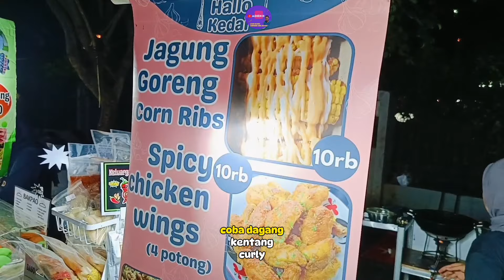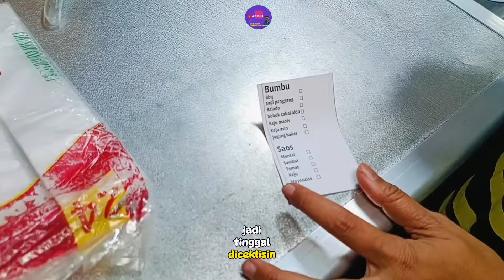CUMA JUAL INI DIBIKIN KEKINIAN OMSET TEMBUS 500 RIBU/HARI 2 BULAN LANGSUNG BALIK MODAL#part 1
Selamat datang di channel adien h
Terimakasih untuk teman-teman yang selalu setia meluangkan waktu untuk menonton video ini, semoga selalu sehat dan di mudahkan rezekinya Amiin

Lokasi :Depan Apartemen kalibata city get 1,Jl.rawa jati Pancoran Jakarta Selatan

ide usaha

ide bisnis

ide jualan

inspirasi usaha

usaha omset jutaan perhari

makanan viral 2024

jajanan viral

jajanan viral 2024 untuk jualan

resep jajanan viral 2024 untuk jualan

kuliner viral di tiktok

street food

kuliner jakarta

review makan

review makanan